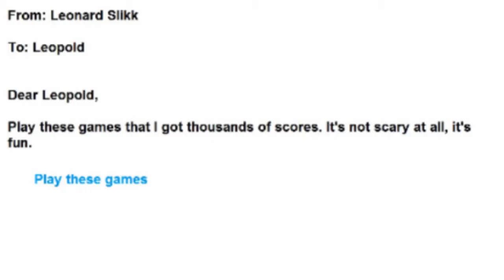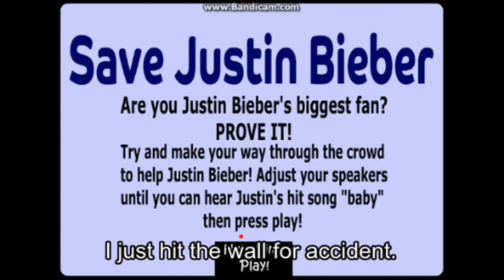AGK Episode 152: Angry German Kid Plays Scary Justin Bieber Games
Leonard sends Leopold an email saying that he has to play the games that his brother just sent, apparently these are scary games involving Justin Bieber as jumpscare. Will he ever conquer?